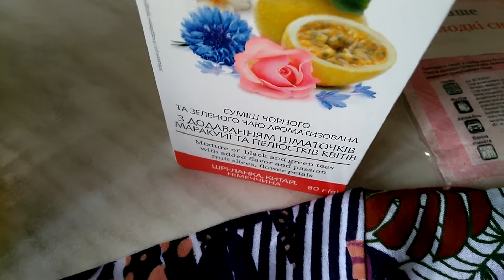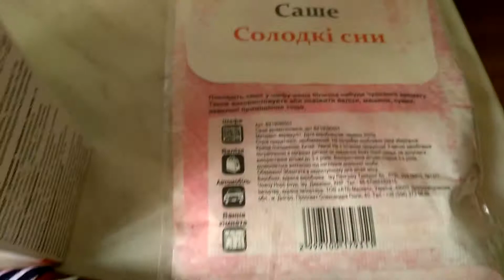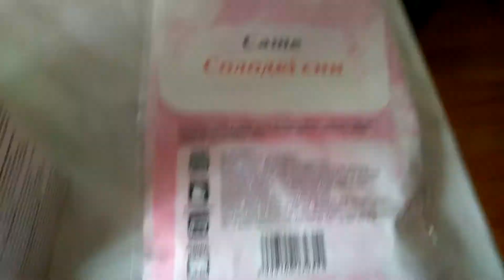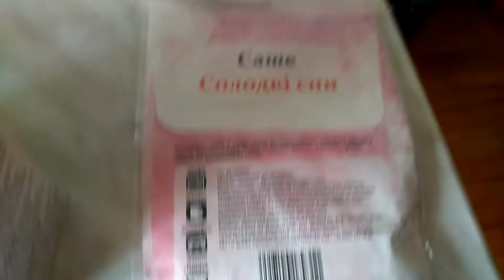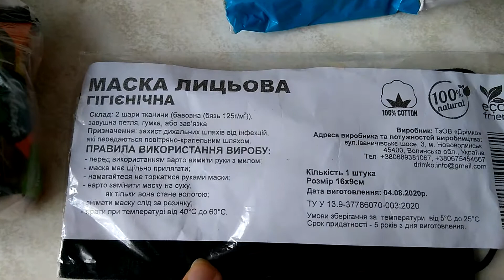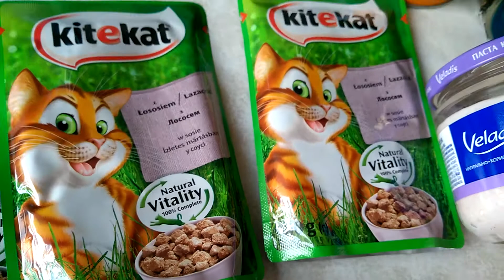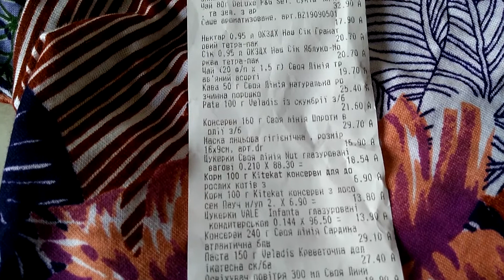Покупки в АТБ. Знову беремо участь в акції на книгу.